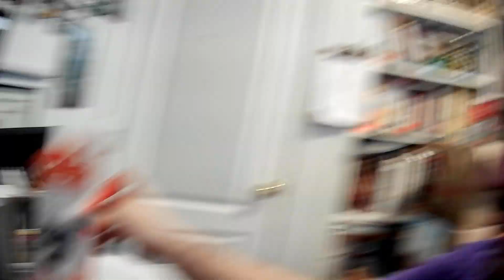New webcam, who dis? (TEST)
Testing the j5create USB HD Webcam I bought from Best Buy last night, wonder how it turned out in my computer's Camera app?
Model: JVCU100